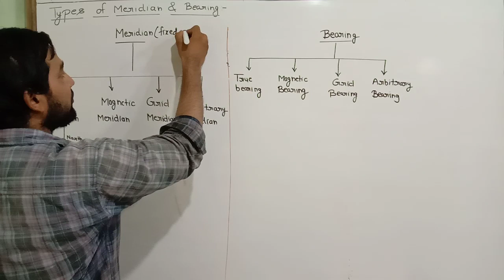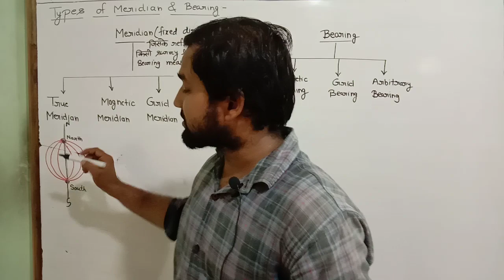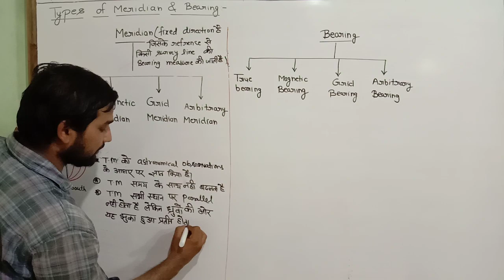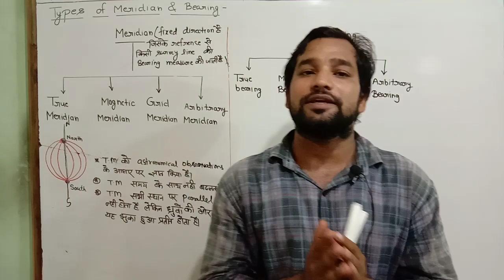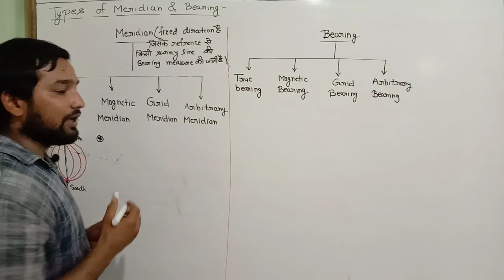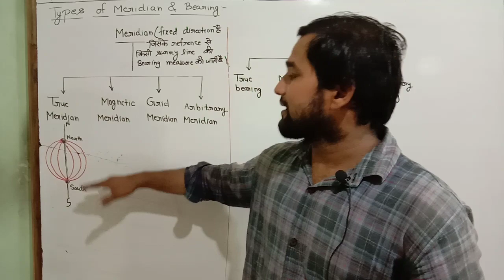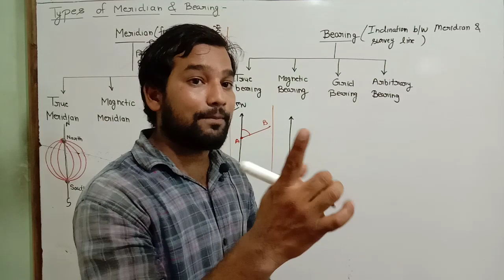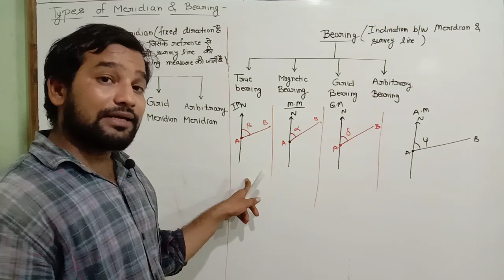Part 15 ! Types of meridian and bearing ! true bearing ! bearing ! magnetic bearing ! true meridian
types of meridian ! types of bearing ! true bearing ! true meridian ! magnetic bearing ! magnetic meridian ! grid bearing ! grid meridian